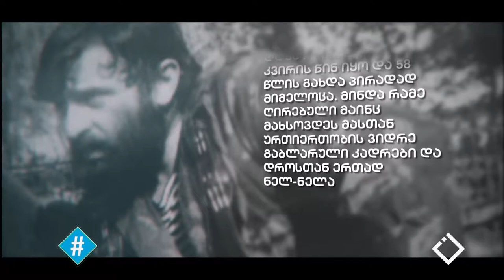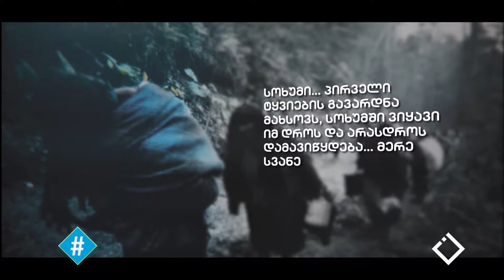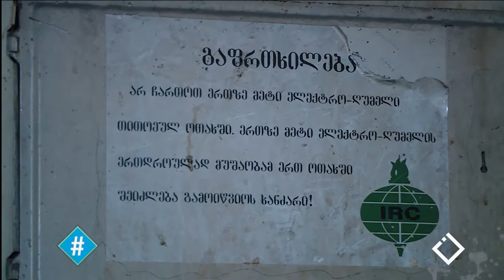27 სექტემბერი - სოხუმის დაცემა / დავით ჯიშკარიანი / ჰეშთეგი / Hashtag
27 სექტემბერი - სოხუმის დაცემის დღე.
ისტორია, რომელიც ყოველთვის აღვივებს ნაციონალისტურ გრძნობებს, თუმცა მისი საფუძვლიანი გადააზრება ჯერ არც დაგვიწყია.
• ადამიანური ტრაგედიები
• ომის სათავე და მაშინდელი ელიტების დაპირისპირება
• დევნილების გაუსაძლისი ყოფა - თანამედროვე საქართველოში.